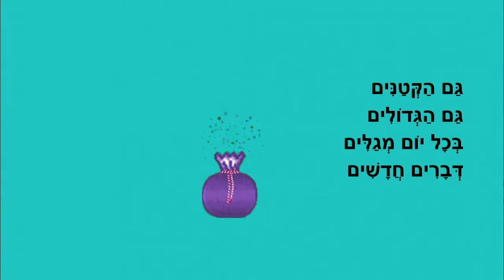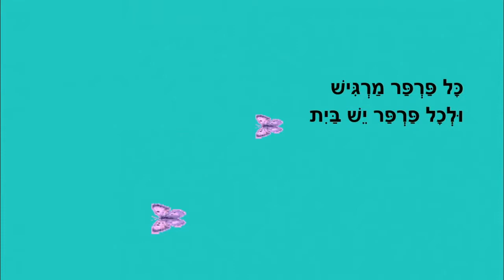הקטנים והגדולים - סיפור ילדים - כתבה: ריקי זקן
הקטנים והגדולים
סיפור ילדים